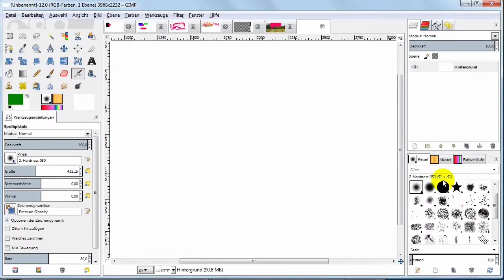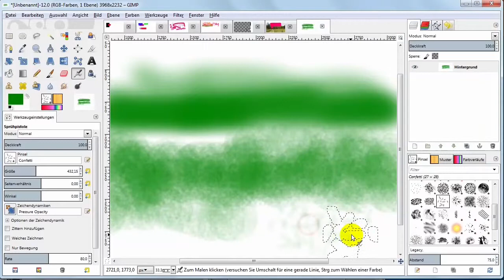18f Gimp Sprühpistole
Aufgabe: Versuche verschiedene Effekte mit dem Airbrush zu erzeugen. Mit der Funktion können Bilder erstellt werden, die wie Aquarelle aussehen.